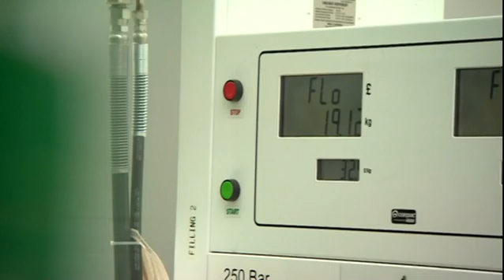Bristol biomethane gas-powered bus refuelling station opens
A permanent fuel station for a fleet of buses running on gas produced by food waste has opened in Bristol. The new station will fuel buses on the M1 Metrobus route, operated by BCT under contract to First Bus.

This follows on from a trial conducted by GENeco of a "Bio-Bus" which was powered by sewage, as well as food waste, which operated in the city during 2015.

Renewables and Bioresources Manager Charlotte Stamper recently spoke on the BBC about how GENeco make renewable gas from food waste.

Footage supplied by the BBC - first aired on 2nd July 2019.